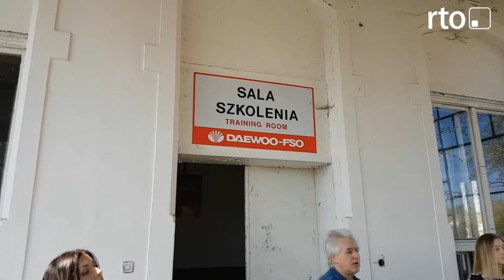Co z dawnym kasynem oficerskim w Nysie